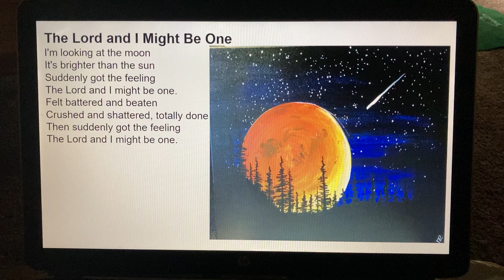“The Lord and I Might Be One” by Don Fensler